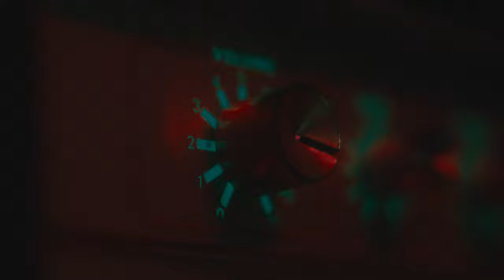Speedboat - Theodora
Bass and keys move together in a tight embrace, as a desperate croon brings the two closer still. Reminiscent of soft late 70’s disco, the track is held together by classic instrumentation, tight grooves and tasteful embellishments. It yearns and burns slowly, but just enough to keep those feet moving. About the track, they divulge…

“Think it was the 3rd lockdown. I remember being pretty fed up, working lots and not much else, listening to the news as they “eased restrictions”, feeling frustrated that nothing was really changing. It was like being tied to the bedposts while the press teased us with their feather tickler of freedom.”

“Im not really into writing songs with overt social/political commentary, but I thought if I could satirise what I wanted to say I could take the song off on tangent that was less obvious and a little more fun than just saying “Fuck Covid, fuck the Torys”. So I wrote about getting a striptease from the Statue of Liberty.”

Speedboat - aka Johnny and Will Griffiths aka the Blue Jean Brothers aka Musk and Hook - are just two boys, trying to be Better Men. But ask yourself, are these men better than you or I? Most likely not, on a personal level. But the fruits Speedboat bear come as a rare and succulent treat; actual vocal melody with no spoken word, chord sequences without angular dissonance, matching hair-cuts, matching boots, matching kimonos, a backline that can fit in a Samsonite suitcase. A list like this makes you think, shit, these are Better Men.

Produced by Adam Watts
Directed by Fergus Worrall
Director of Photography Jack Worrall
Grip Ciaron Craig
Gaffer Jed Clist
Edited by Zach Joseph
Art Director Hannah Louise French
Art Dept. Assistant Iris Worrall